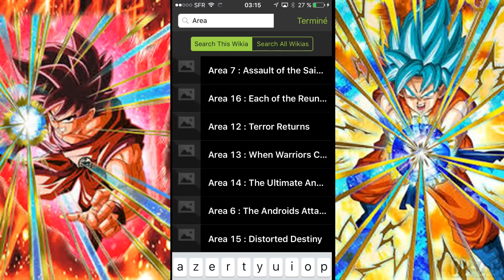VÉRITÉ SUR LES INVOCATIONS +TOUT SAVOIR sur les BASES - DRAGON BALL Z DOKKAN BATTLE FR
je vous dit toute la base  comment bien commencer et la vrai vérité sur les invocations a DBZDB